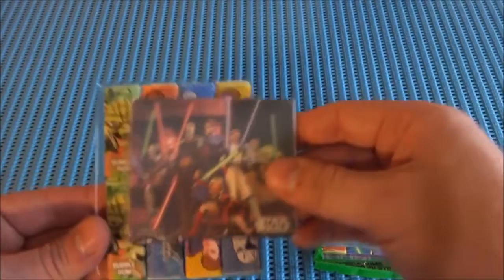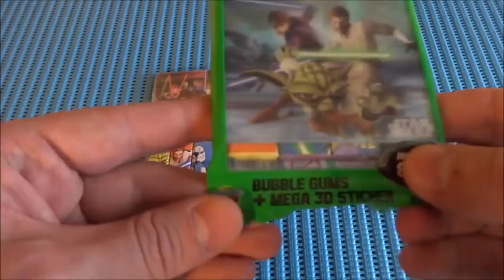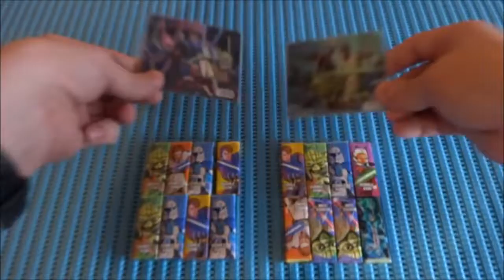Toy's Kid | Star Wars Mega 3D Sticker & Bubble Gums European Collection